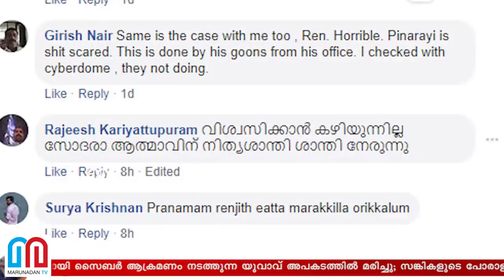സൈബര്‍ സംഘി രഞ്ജിത് മരിച്ചതോ കൊന്നതോ? l renjith ren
സംഘപരിവാറിന് വേണ്ടി വർഷങ്ങളായി സൈബർ പോരാട്ടം നടത്തുന്ന യുവാവ് അപകടത്തിൽ മരിച്ചു; സങ്കികളുടെ പോരാളി ഷാജിയായി അറിയപ്പെടുന്ന രഞ്ജിത്തിന്റെ അപകടം എസ് ഡി പി ഐ ആസൂത്രണം ചെയ്ത കൊലപാതകം എന്ന് ആരോപിച്ച് സംഘപരിവാർ ഗ്രൂപ്പുകൾ; ഈ കൊച്ചിനെ തൊട്ടവനെ സംഘപരിവാർ പിള്ളേർ പണിയും.. അപ്പോ മനുഷ്യാവകാശം പറഞ്ഞ് കൊണ്ട് വന്നേക്കരുത് എന്ന അവസാന പോസ്‌റ്റോടെ വിട പറഞ്ഞ പോരാളിക്ക് വേണ്ടി കണ്ണീരോഴുക്കി സംഘപരിവാർ സൈബറിടങ്ങൾ
renjith ren